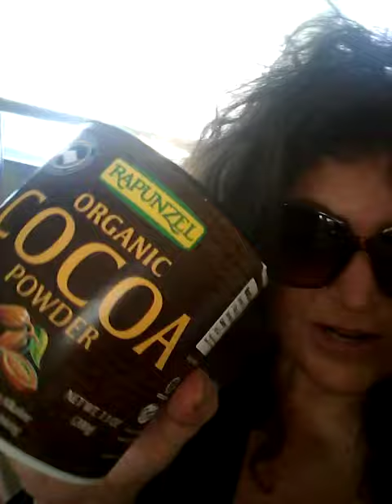Wake Up Bank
This video is about how the people at the bank need to wake up and not be slow.